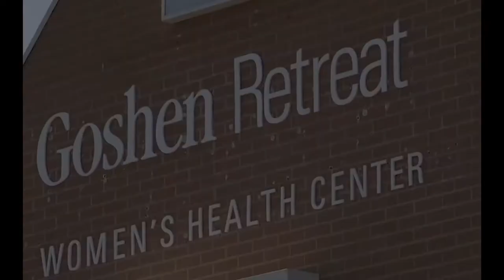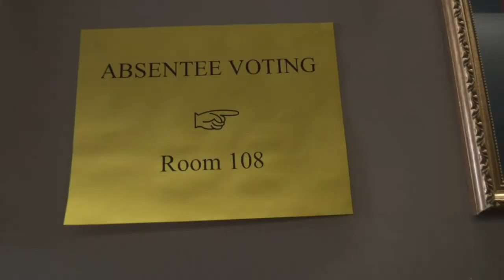The Globe News Report S1EP1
ON THIS EPISODE OF THE GLOBE NEWS REPORT WE CELEBRATE  91.1 THE GLOBE WGCS, GOSHEN  AND ITS 60TH YEAR IN BROADCAST HERE AT THE COLLEGE. A GOSHEN COLLEGE PROFESSOR HAS FOUND A UNIQUE FRIENDSHIP IN THE MOST UNEXPECTED PLACES. AND FINALLY, A PROGRAM BASED OFF OF GOSHEN COLLEGE'S STUDY SERVICE TERM MAKES IT'S WAY TO HIGH SCHOOL.